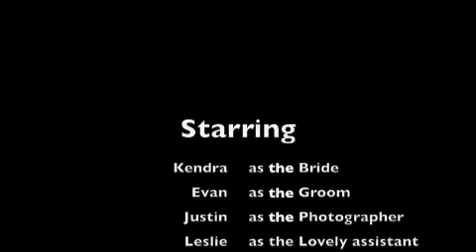The Bjorn Wedding Marathon